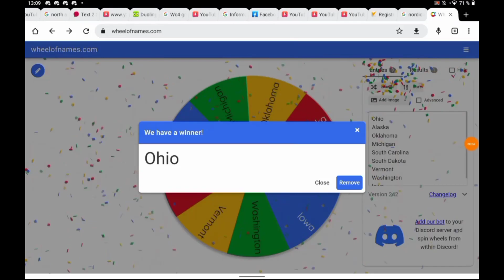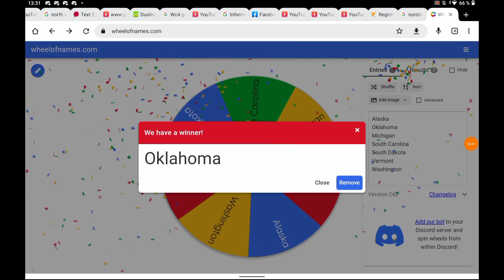US State Battle Royale #15